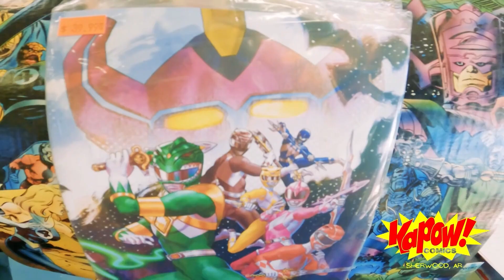KAPOW! Comics in Sherwood, AR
Comics, Comics, KAPOW! Comics!  Check 'em out in Sherwood, AR or anywhere in the world

KAPOW! Comics is an official Tag Team partner of Memphis Wrestling!

Save 20% storewide when you mention Memphis Wrestling!